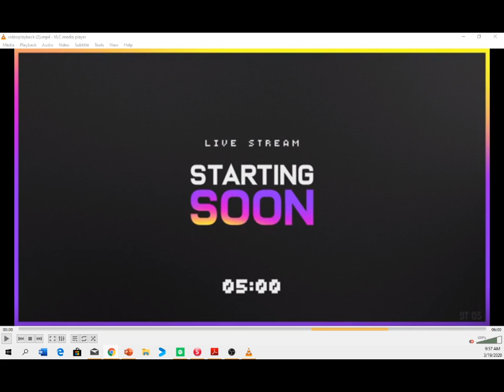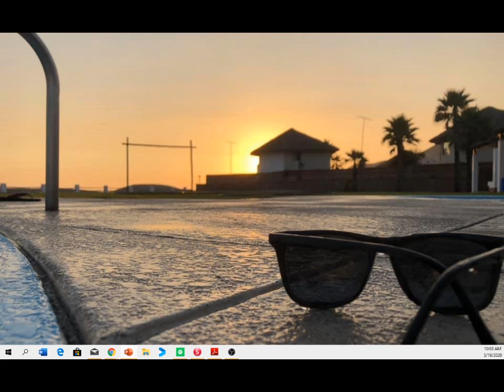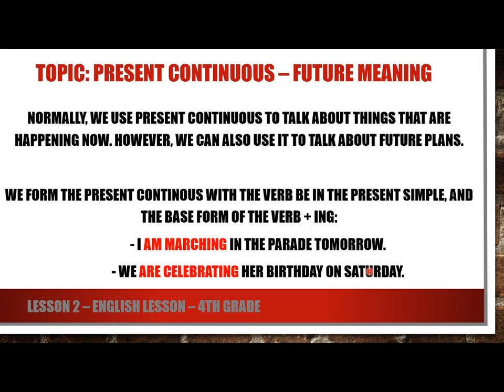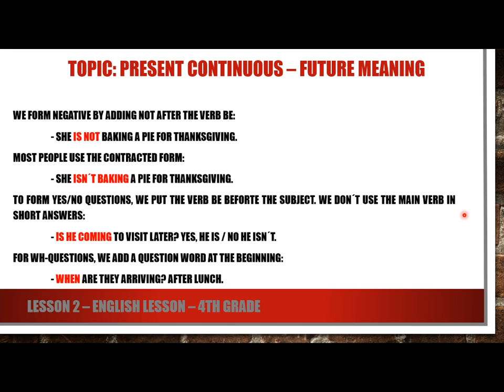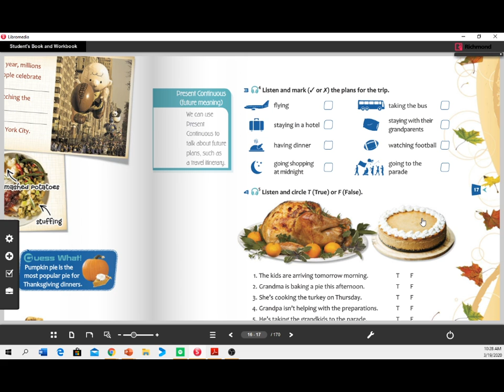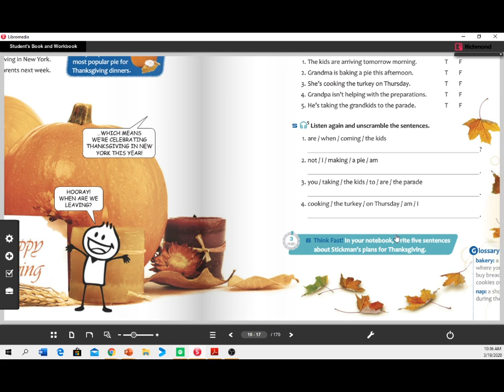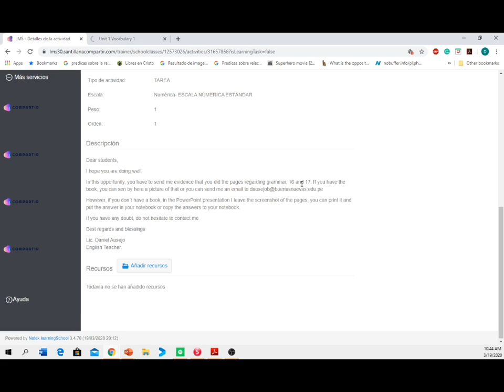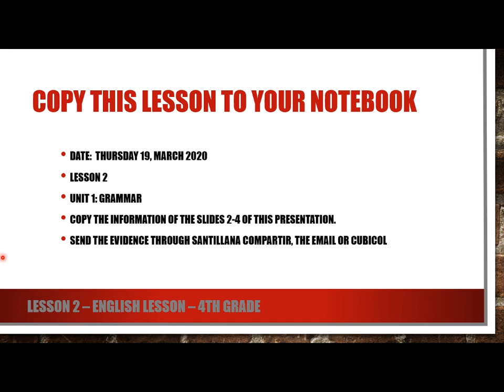English Class- 4th Grade - Lesson 2 - Grammar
This session is for students of 4th grade - Buenas Nuevas School.

All the materials used in this video is for Learning purpose. I am not the owner of the videos, books and learning materials that are used for this class. I give full credits to them for that.